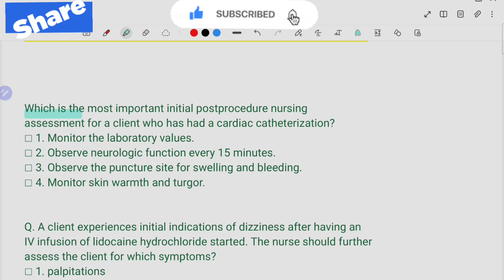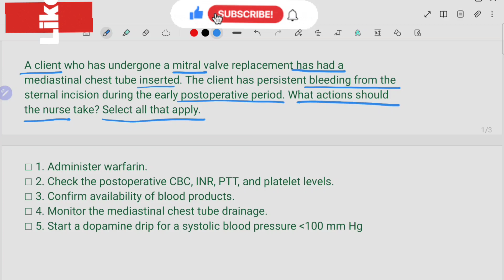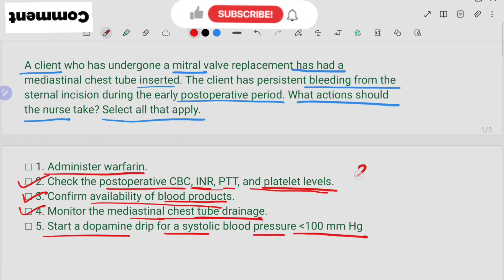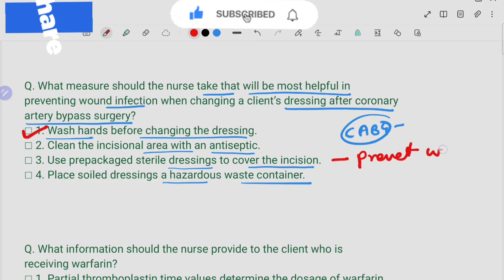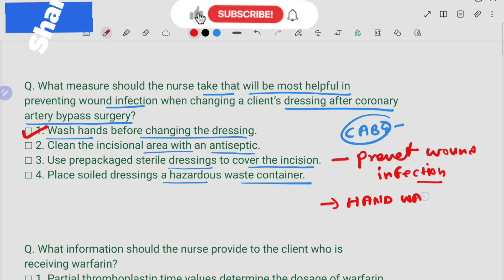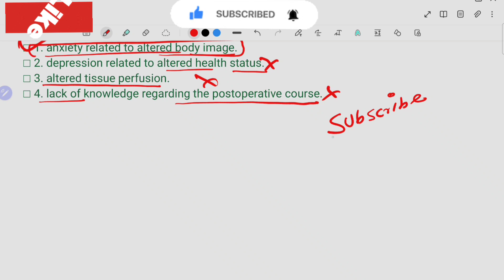NORCET 6 SPECIAL MCQ CLASS / NORCET BOOSTER MCQ / MOST IMPORTANT MCQ FOR NORCET 6 / class 4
NORCET 6 MCQ QUESTIONS /NORCET 6 MOST IMPORTANT QUESTION /Nursing exam question and answer /
ESIC PREVIOUS YEARS QUESTION PAPER / ESIC NURSING CLASSES | ESIC NURSING OFFICER VACANCY 2024 part-9
ESIC NURSING CLASSES | NORCET NURSING CLASSES | DSSSB NURSING CLASSES | NORCET 2024 | ESIC | DSSSB
Follow for more regular mcq \ questions for NORCET ESIC DSSB SGPGIMS AND JIPMER
RNC EDUCATIONAL ACADEMY IS FULLY DEDICATED ONLINE INSTITUTE FOR NURSING COMPETITIVE EXAM